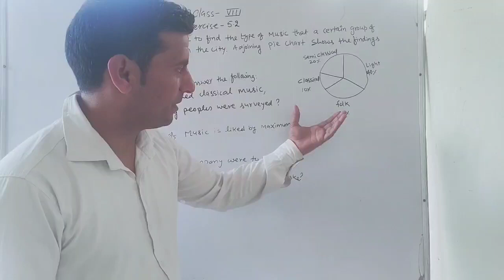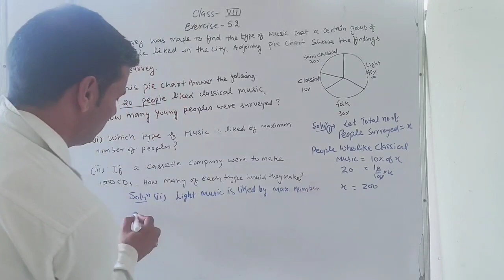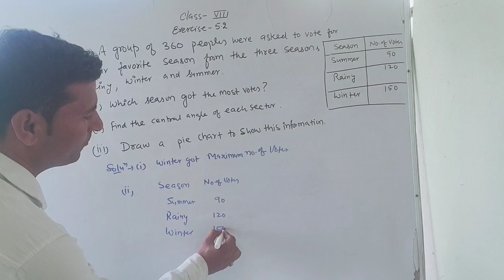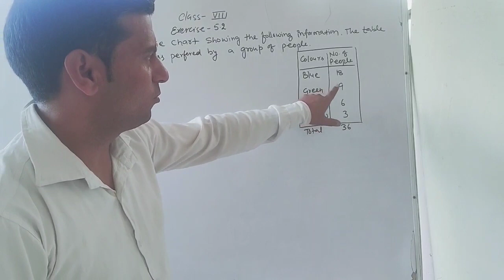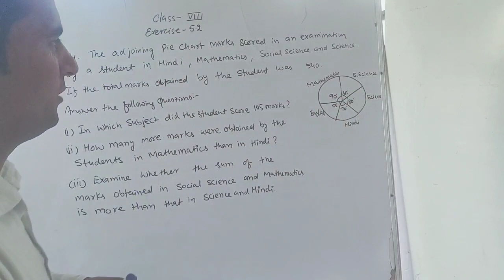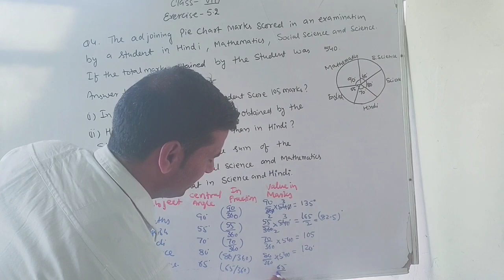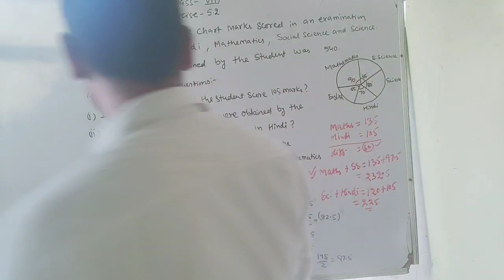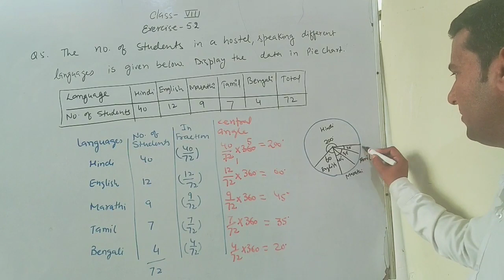Class 8th exercise 5.2 by himanshu sir